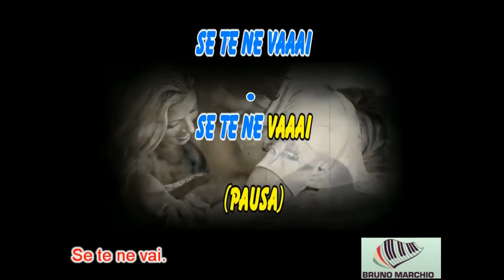KARAOKE MIX (Versione Dance) AMORE BELLO - QUESTO PICCOLO GRANDE AMORE - E TU ECC. CON CORI BAGLIONI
KARAOKE MIX (Versione Dance) AMORE BELLO - QUESTO PICCOLO GRANDE AMORE - E TU - STRADA FACENDO CON CORI CLAUDIO BAGLIONI. QUESTI 4 BRANI SONO STUPENDI E VARIANO DAGLI ANNI 70 AGLI ANNI 80 E RIARRANGIATI IN VERSIONE DANCE SONO SPETTACOLARI.